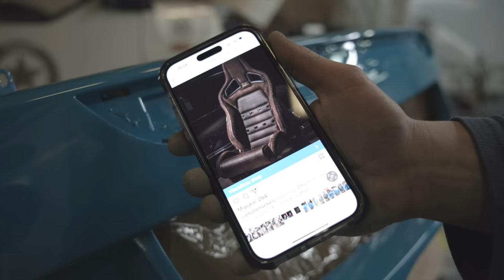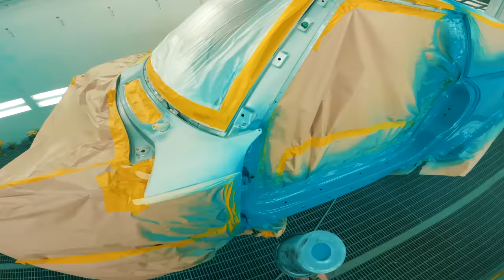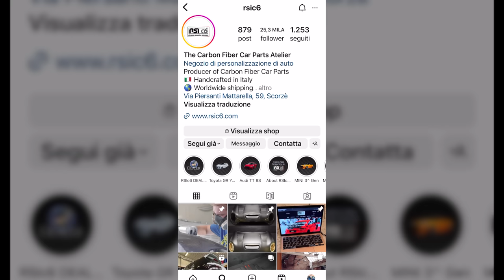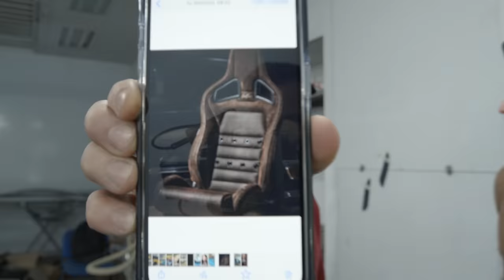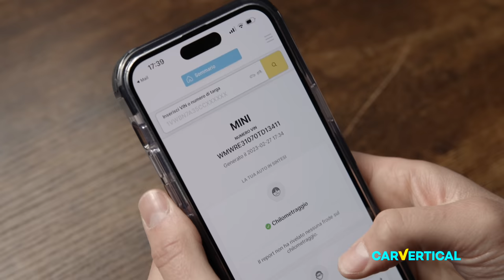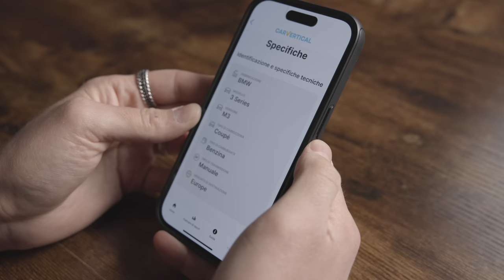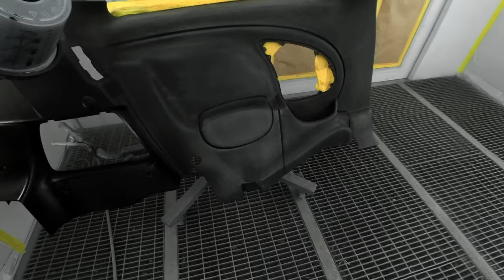TUTTO IL RESTAURO DELLA MINI COOPER S: QUANTO COSTA?💶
Ti consiglio di fare come me CLICCA questo link qui sotto
CarVertical è stato molto utile per conoscere  vita morte e miracoli della macchina ancora prima di  comprarla

BASTERANNO 10 K💶 PER IL "SOLO" RESTAURO DELLA CARROZZERIA DI QUESTA COOPER S?
INSIEME AL MIO IDOLO DOMENICO GASPARRO, DI CUI VI LASCIO IL SUO INSTA @carrozzeriagasparro ABBIAMO FATTO RINASCERE QUESTA R53 CHE ORMAI ERA DA BUTTARE. UNA MACCHINA DI 20 ANNI CHE SI TROVAVA IN CONDIZIONI CRITICHE SIA DI ASPETTO ESTETICO CHE DI MOTORE. INFATTI QUEST' ULTIMO ERA FUSO (COME DA PRECEDENTE VIDEO).
CREDETEMI IL LAVORO FATTO DIMOSTRA TANTA PASSIONE E VOGLIA DI MOTORI, IL COLORE DELLA CARROZZERIA LEVA GLI OCCHI, COME DICE DOMENICO E L' UPGRADE FATTO  CON MINIGONNE , SPOILER E TUNING ESTETICO DI @rsic6 HANNO RESO QUESTO PROGETTO ANCORA PIÙ ACCATTIVANTE.